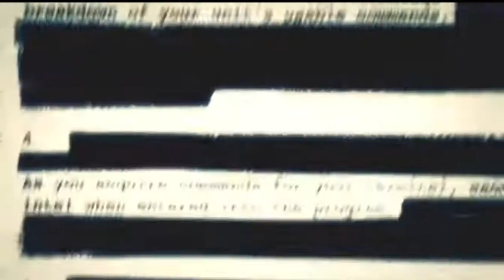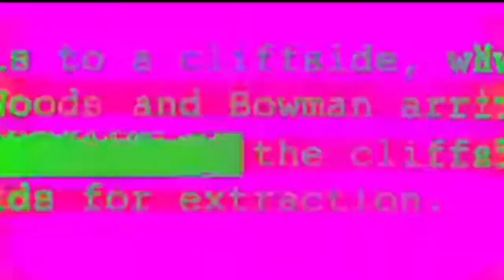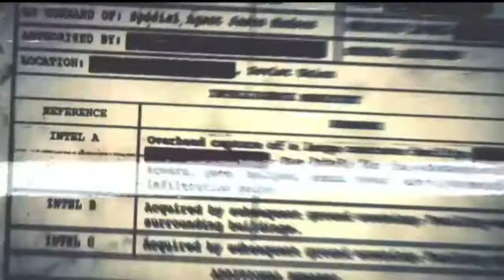Pawntakespawn The Story So Far......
The story of Pawantakespawn so far...